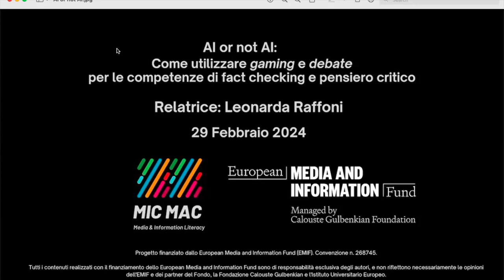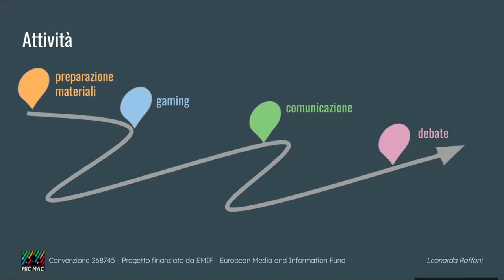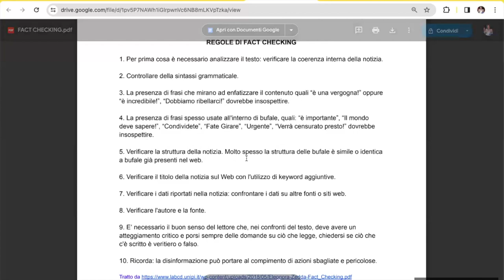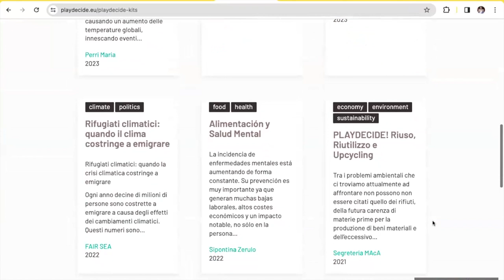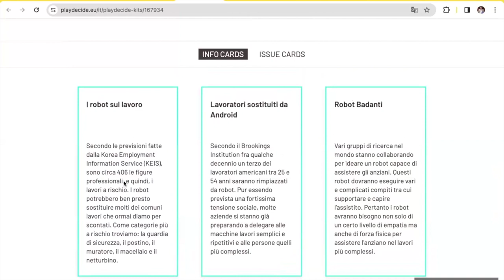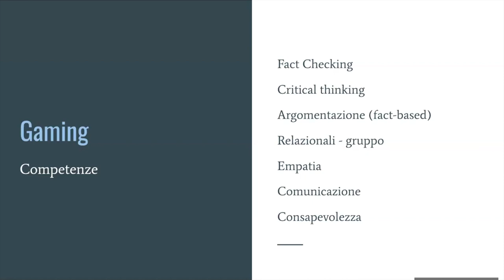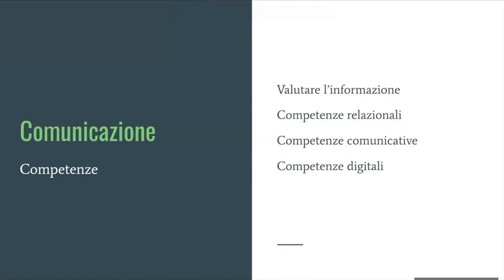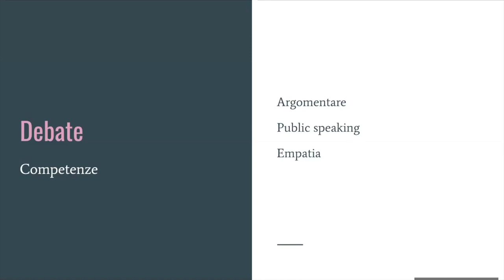Come usare gaming e debate per le competenze di fact-checking e pensiero critico - Leonarda Raffoni